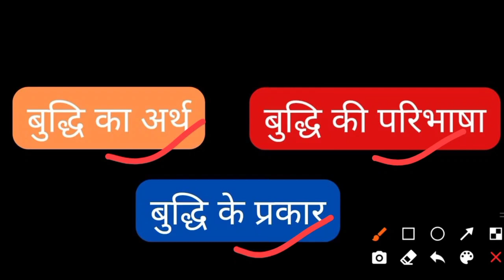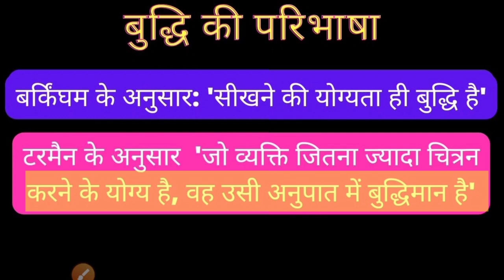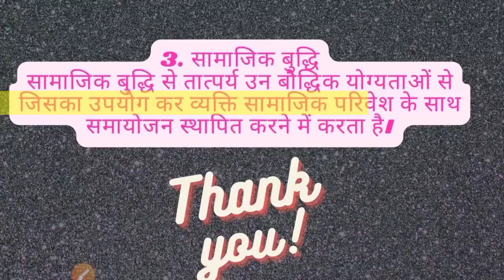बुद्धि अर्थ परिभाषा एवं प्रकार